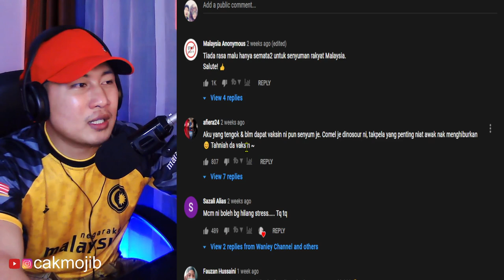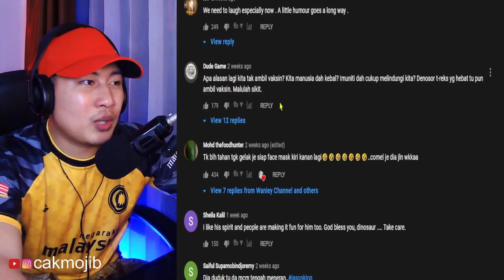WOWW..!! PEMUDA MALAYSIA NI BUAT SEMUA ORANG BAHAGIA.!! TERBAIKLAH..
+ MORINA REACT
+ MORINA OFFICIAL
+ CAKMOJIB NEW
+ KEBUN CAKMOJIB